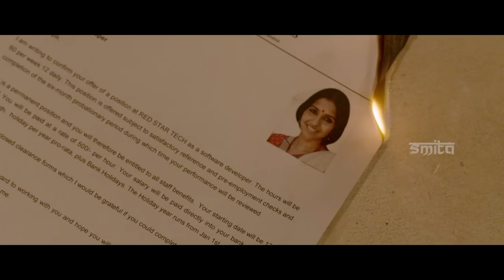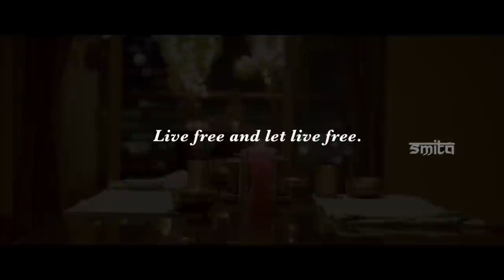‎Dying to be Me - A Short Film by Deva Katta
Hello everyone, women comprise 50% of India's population, contribute to 70% of India's working hours, earn 10% of India's salary. But, own 1% of India's wealth. And it's been 69 years since we got Independence. Yet, women are not given the freedom to be themselves, living their own life they dreamt about. Lets support the economic Independence of women and bring the real Independence. Live free and let live free.

“Dying to be me” is dedicated to the cause of women’s economic independence and a small effort to make our society think about its women and encourage and support them to realise their true potential. Happy Independence Day!

Cast : Smita, Ravi Varma
Written and Direction by : Deva Katta
Produced by : Icandy
Cinematography by : Satish Mutyala
Editing by : SR Sekkhar
Music composed by : KK